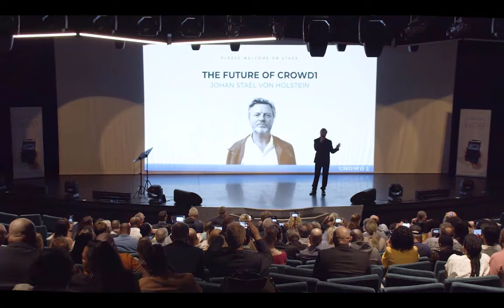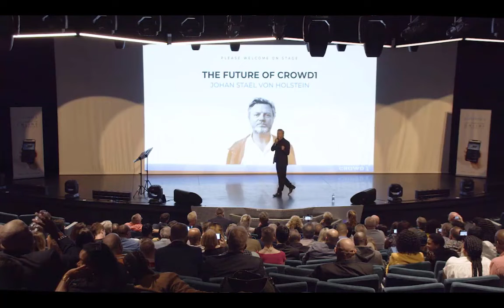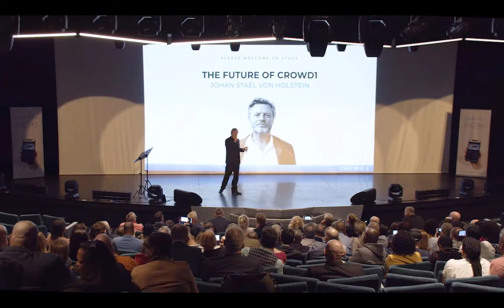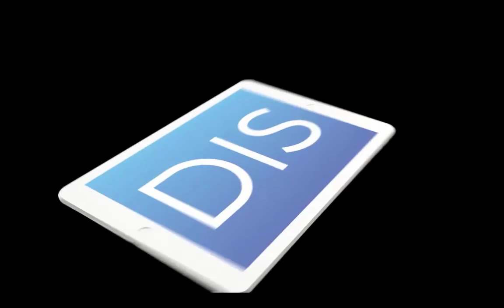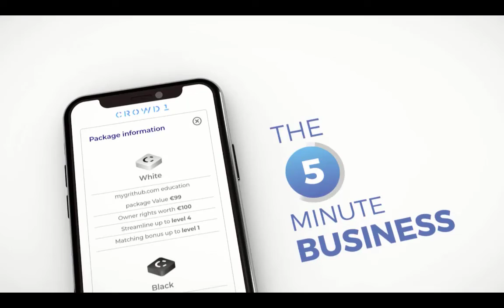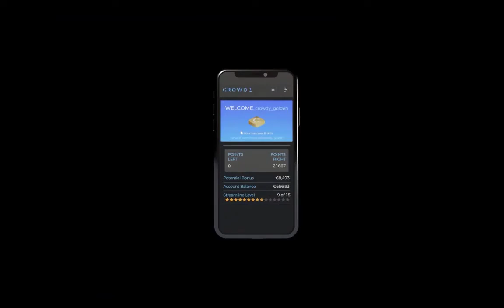The Future Of My Crowd1 - Johan Stael Von Holstein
Crowd1 is a company growing in the crowd economy founded by 2 Swedish billionaires. One of them is: Johan Steal Von Holstein, he has successfully put 3 companies on the stock exchange, Crowd1 is the 4th company in the process of IPO.
Crowd1 establishes a network of members and players connecting with the two partner companies, AFFILGO and MIGGSTER, WORLDWIDE, THE FIRST GOAL TO BUILD 10 Million people are Members of Crowd1. These 10 Million members will be the first holders of the two partners, Affilgo and Miggster.
+ AFFILGO IS A WORLD ONLINE BETTING GAME BROKERAGE COMPANY.
+ MIGGSTER IS A WORLD'S ONLINE MOBILE GAME BROKERAGE COMPANY.
Becoming a member of CROWD1 you will be a shareholder of AFFILGO AND MIGGSTER shares with a minimum of € 99. EACH MEMBER ONLY ONLY OWNED 1 ACCOUNT AT CROWD1 and the maximum is € 2,499.
RIGHT:
1. One year, the dividend will be divided 4 times
2. Have the right to sell Shares (internal floor - freely)
3. Profit-sharing: 40% with Crowd1 forever
For MEMBERS PARTICIPATING IN COMMUNITY DEVELOPMENT WITH CROWD1
AT CROWD1 we are not entitled to a direct referral bonus BUT
Will receive the following benefits:
- 1. Enjoy a 10% binary balance bonus when developing live tv under your system. The calculation of the 1: 1, 1: 2, 1: 3 part of this system will automatically calculate our sales.
- 2. Receive a profit share with crowd1 every month
- 3. Receive reasonable sales up to 15 Lv ranks for participants of the € 2,499 package.
Get a quick start within 14 days if you develop 4F1 directly under your account.
Crowd1's Fear of Loss or Fear of Loss is maintained for 14 days from the date you register and activate your account.
When you introduce the direct participant (F1):
- 4 F1 people: € 99 you will get € 125.
- 4 F1 people: € 299 you get € 375.
- 4 F1 people: € 799 you receive € 1,000 and
- 4 F1 people: € 2499 you receive € 3,000.
When enough members, sales in the system according to the standard of Crowd1 you will officially enter the profit pool from Crowd1. There are up to 18 profit pools depending on your community development efforts, you will be able to divide the accumulated profits from the 1st to the 18th pools.